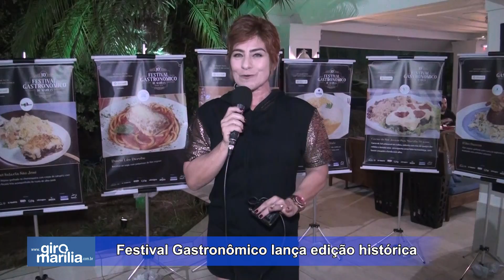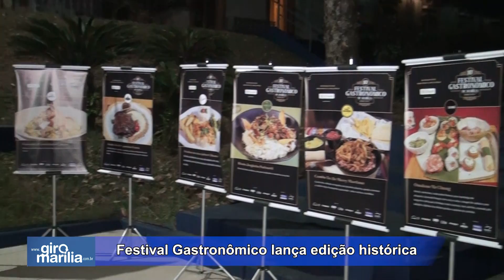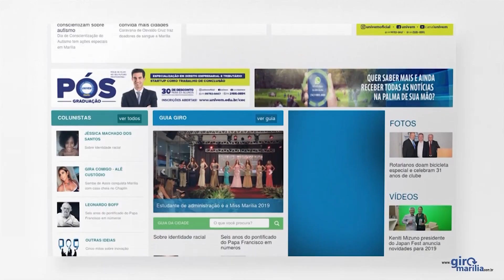GIRA COMIGO - Lançamento do Festival Gastronômico em Marília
Histórica, a décima edição do Festival Gastronômico de Marília foi lançada na noite da terça-feira em grande evento que reflete a importância, a relevância turística e de negócios e a dedicação de empresários, profissionais de apoio e equipes de trabalho dos 18 restaurantes participantes. Tudo parece grandioso nesta edição. Aperte o play

e